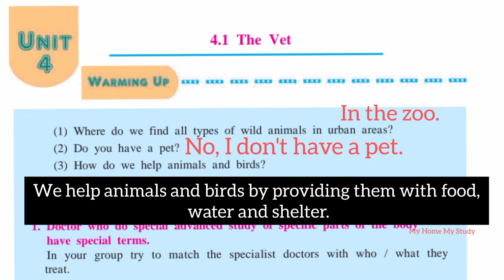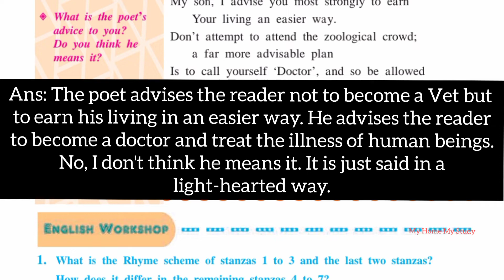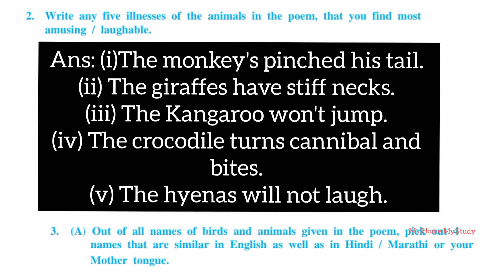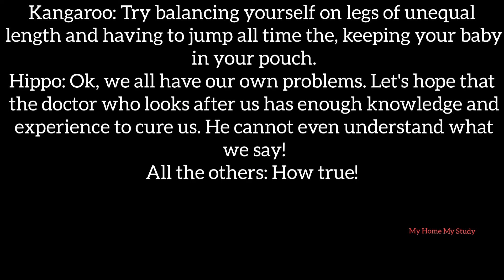4.1 The Vet Question Answers 8th English